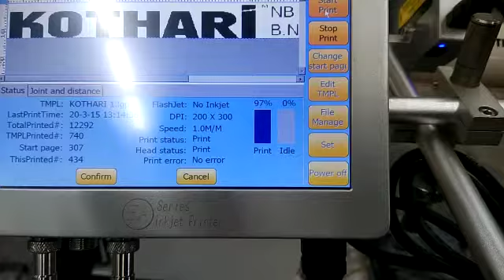HP LOOGAL EA-Jet Thermal Inkjet Printer (Pipe Application)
HP LOOGAL (EAJET)

HP LOOGAL (EAJET)  series Printer is high Resolution base on TIJ2.5 print system with good Reliability & Performance of 60 Mtrs/Minute & 150x300DPI print speed and resolution.

FEATURES :-
• It can support up to Two Print head.
• It can Print Alphanumerical Data, 1D Barcode, 2D QR Code, Images etc.
• HP TIJ2.5
HIGHLIGHTS :-
• It is 7 Inch Touch Screen & is easy to operate
Due to menu based Software.

• It can be operated by Internal / External Software Sensor,
Command through USB along with Internet and Wifi as optional.

• Rebust and compact external metal shall which will suit
for Industrial environment.

• High System Integration, few components, easy to install and maintain.
• It also support to print real time data, sequential numbers etc.

APPLICATION ACROSS INDUSTRIES:-
• Food & Beverages, Dairy Products, Pharmaceuticals,
Consumer & Industrial products etc….
• Secondary Packaging for ex. Mono-Cartons.
• High speed – Roll to Roll Print capability.